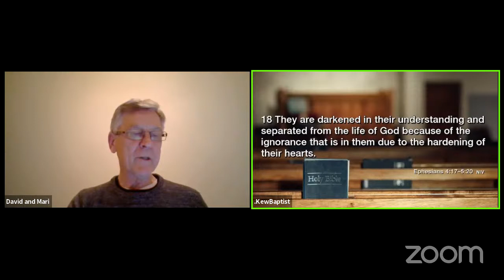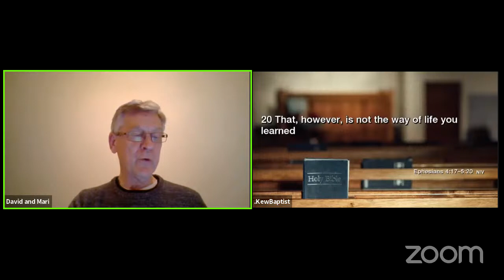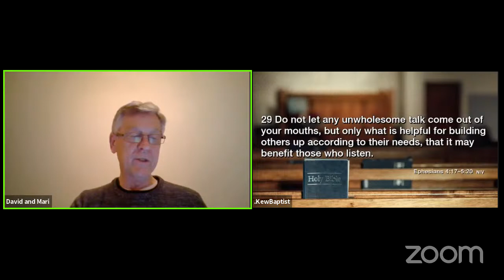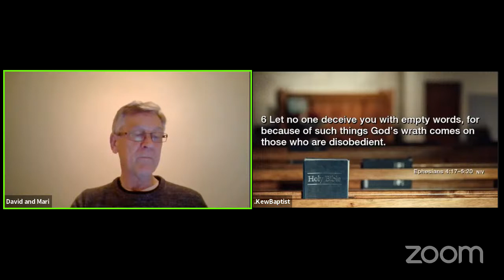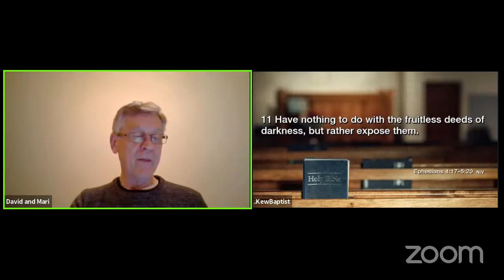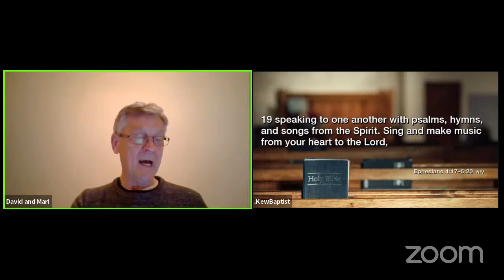Christians are not Chameleons (Miriam Dale) | Your place in God's plan